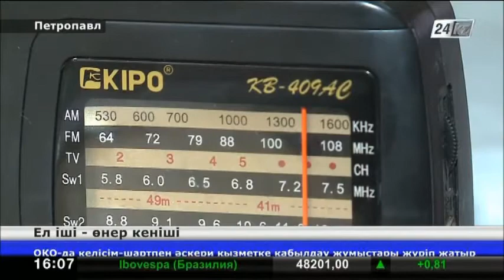Бұрынғы өрт сөндіруші ерекше ермекті жанына серік етті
Жігітке жеті өнер де аз. Петропавлда бұрынғы өрт сөндіруші бір күнде інжу-маржаннан картина жасауға бет бұрды. Александр Тюриннің бұл өнерге деген махаббаты зейнетке шыққаннан соң ояныпты.